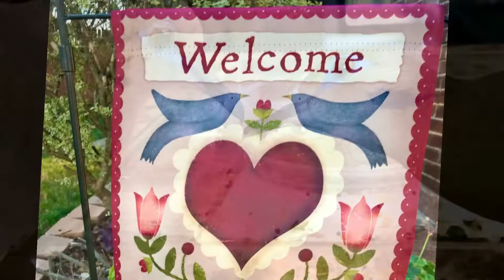"When DOVEY met MYRTLE" (A DOVE ROM-COM?😍) ❤️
Meet the newest member at the Dove Shack...DOVEY LOVEY!!!  Dovey Lovey has finally arrived!  He was rescued during the Summer of 2021, just like Myrtle.  His owner drove from Houston, TX to Fort Worth, TX so these 2 could become a bonded pair and do all the fun dove things together that doves love to do!  We love Dovey Lovey so much!